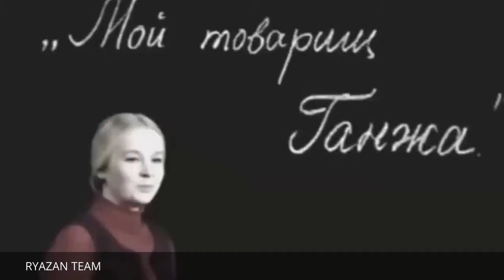Смешные приколы 18+ P.S (Надевайте памперсы)!!!:)